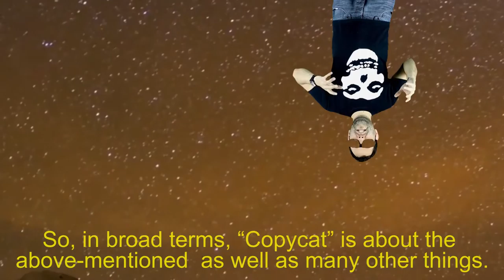"Copycat" a short film introduction by Mauricio Sanhueza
See "Copycat" at the 5. International FRONTALE Filmfestival, Friday, October 16th, 8:30 pm at the SUB.